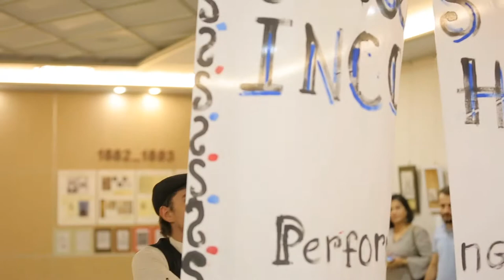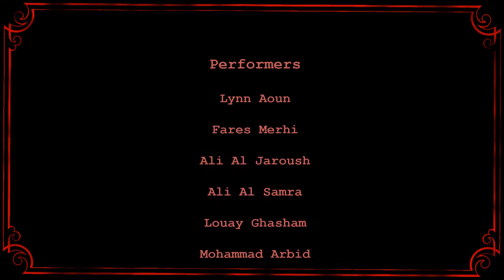Les Arts Incoherents Hussein Hussein الفنون المتفككةLa Page manquante de l'Histoire de l'Art rebelle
Performance de 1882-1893 réanimée par Dr. Hussein Hussein lors de l'événement à Beirut BIU le 12 Decembre 2017 où furent reconstruites 61 oeuvre Incohèrente et deux performances. Suivi de la signature du livre "La page manquante de l'Histoire de l'Art rebelle" qui redonne aux Arts Incohérents la place méritée parmi les pages de l'Histoire de l'Art